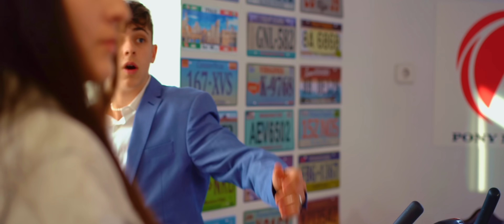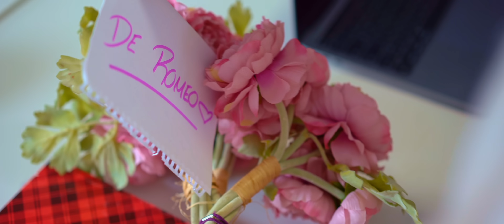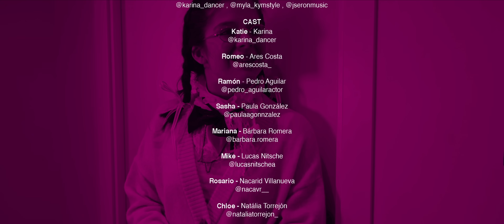T1-E3 📕 LA PEOR DECISION de mi VIDA y el REGALO más INESPERADO 📕 EL DIARIO DE KATIE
Pack "El Diario de Katie" - Experience